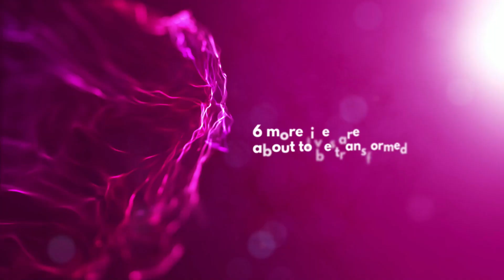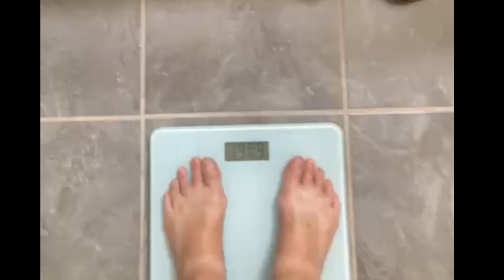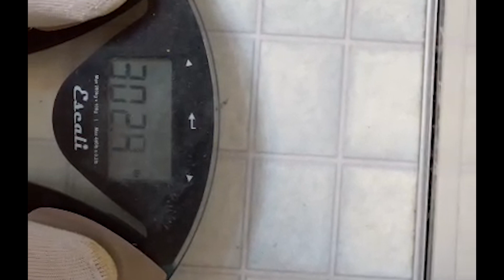The Biggest Transformation **Season 9 - Episode 11*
This week we had our group workout, and then we talked about something that can be an obstacle for our success.  This seemingly little thing can de-rail us and cause us to be off track before we know it.